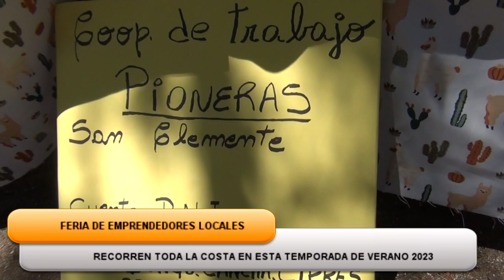FERIA DE EMPRENDEDORES LOCALES RECORRE TODA LA COSTA EN ESTA TEMPORADA